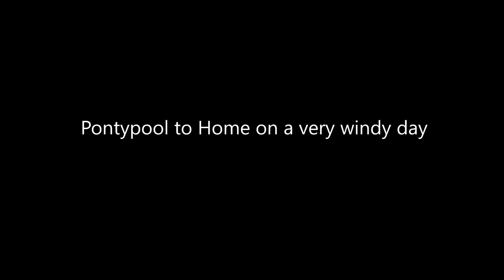Pontypool to Home Riding a Honda NC750X DCT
Day 2 of our Ride Home
(reuploaded due to loud sound problem)